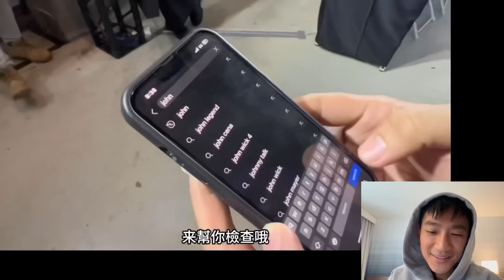《MAX TALK｜美航第一美》 空少私密日記：美國海軍男人味太銷魂，小鹿撞破了牆壁！ 原來是John 空少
集幽默美貌於一身的『美航第一美』JOHN
就這樣翩翩降臨，空氣都清新活潑了起來呢～

關於〈MAX劉道玄〉
❍ 演員 ❍ 主持訪談 ❍ 旅遊外景
❍ 各式開箱 ❍ 醫美諮詢 (歡迎IG私訊)
醫美諮詢歡迎加本人LINE ID：realhopeman，或IG私訊

感謝炫音樂提供場地
台北市大安區敦化南路二段164號5樓之三

All the videos of my youtube channel is already in English and other languages